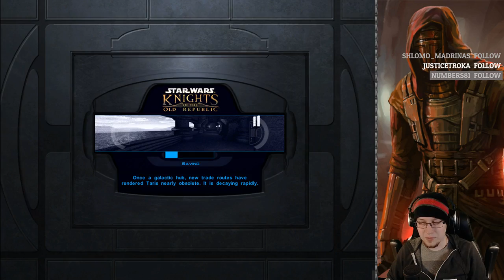[Dark Side] Knights of the Old Republic - Part 55